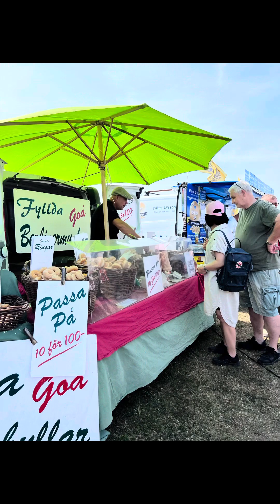Kivik marknad 15 July 2023